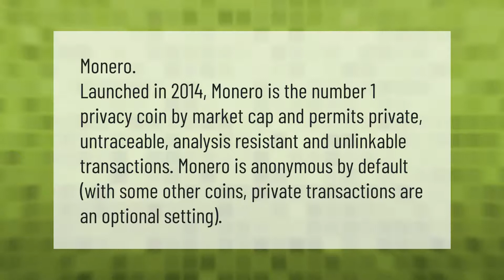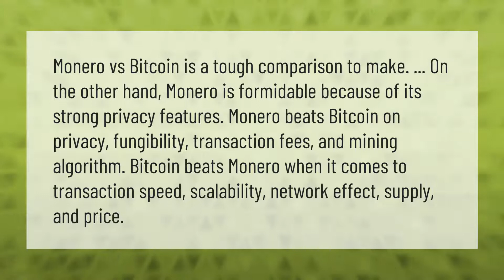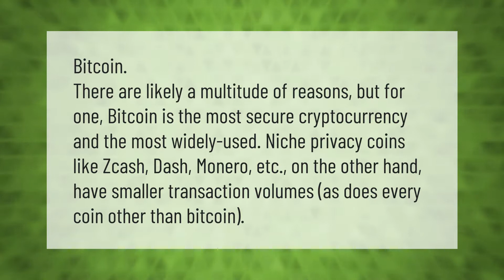What is the most anonymous Cryptocurrency?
00:00 - What is the most anonymous Cryptocurrency?
00:39 - Is monero better than Bitcoin?
01:15 - What is the safest way to buy Cryptocurrency?
01:48 - What is the most secure crypto?

Laura S. Harris (2021, May 15.) What is the most anonymous Cryptocurrency?
    AskAbout.video/articles/What-is-the-most-anonymous-Cryptocurrency-245271